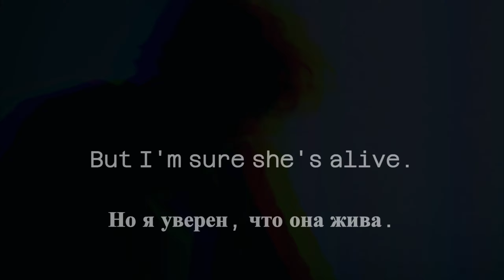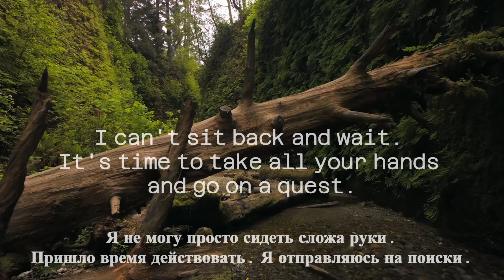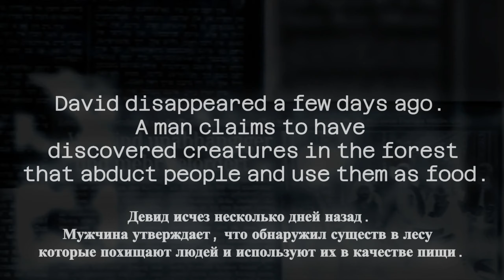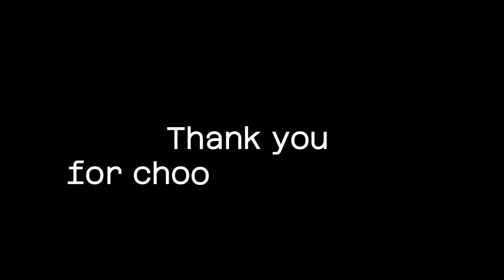I WANT TO DIE | FULL GAME (NO COMMENTARY)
An Indie Game by TrueGames... Enjoy...

The main character of the game, named David, goes in search of his missing daughter in a dark and ominous forest. He drives his car along a forest road, immersed in grief and despair. But on the way to his goal, his life turns into a nightmare.